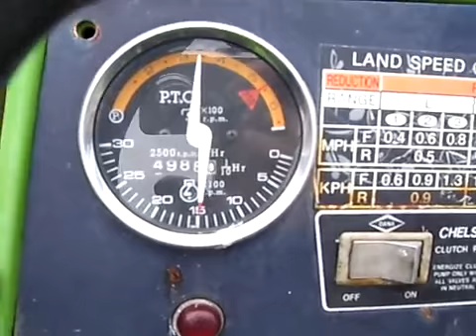1986 DEUTZ ALLIS 5230 For Sale - Online Auction Ends 8/17/11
Opening Bid: $100 (USD)
Opening Bid Meets Reserve
Sale Ends: Aug. 17, 2011 2:05 PM (Central Time)
Live Bidding Opens: Aug. 16, 2011 9:00 AM

Description: 2WD Disel w/ Mid Woods 5' Belly Mower

Category: Tractors - Less than 40 HP